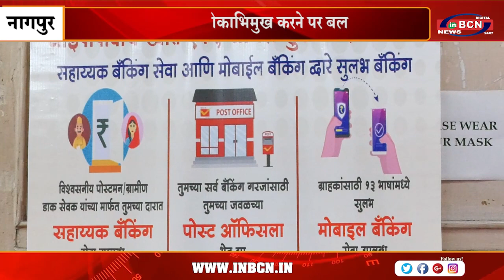आज से 13 तक राष्ट्रीय डाक सप्ताह | INBCN NEWS